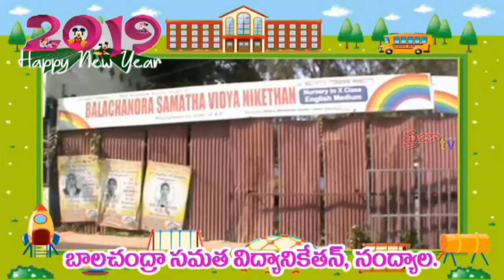Samatha School, Nandyal - 2019 New Year Wishes Add